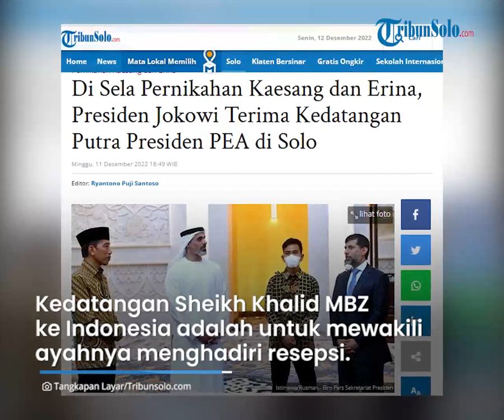Berita Solo Hari Ini: Momen Jokowi Terima Kedatangan Putra Presiden MBZ di Sela Nikahan Kaesang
TRIBUN-VIDEO.COM - Di sela Pernikahan Kaesang Pangarep dan Erina Gudono di Solo, Presiden Joko Widodo masih menerima tamu luar negeri.

Presiden Joko Widodo menerima kedatangan Khalid bin Mohamed bin Zayed Al Nahyan, putra dari Presiden Persatuan Emirat Arab (PEA) Mohamed bin Zayed Al Nahyan (MBZ).

Keduanya bertemu di Masjid Raya Sheikh Zayed, Kota Solo, Minggu (11/12/2022).

Kedatangan Sheikh Khalid MBZ ke Indonesia adalah untuk mewakili ayahnya menghadiri resepsi atau syukuran pernikahan putra bungsu Presiden Jokowi, Kaesang Pangarep, dengan Erina Gudono.

Acara resepsi pernikahan tersebut digelar di Pura Mangkunegaran, Kota Solo.

Saat tiba di Masjid Raya Sheikh Zayed, Sheikh Khalid MBZ langsung disambut oleh Presiden Joko Widodo.

Sheikh Khalid MBZ tampak didampingi oleh Menteri Energi PEA, Suhail bin Mohammed Al Mazrouei.

Sementara itu, Presiden Jokowi didampingi oleh Menteri Koordinator Bidang Kemaritiman dan Investasi Luhut Binsar Pandjaitan dan Wali Kota Surakarta Gibran Rakabuming Raka.

Presiden Jokowi dan Sheikh Khalid MBZ kemudian masuk ke dalam masjid dan melihat arsitektur serta desain interior masjid tersebut.

Keduanya juga tampak berbincang dengan hangat dan akrab hingga pertemuan keduanya selesai. (*)

Artikel ini telah tayang di TribunSolo.com dengan judul Di Sela Pernikahan Kaesang dan Erina, Presiden Jokowi Terima Kedatangan Putra Presiden PEA di Solo,